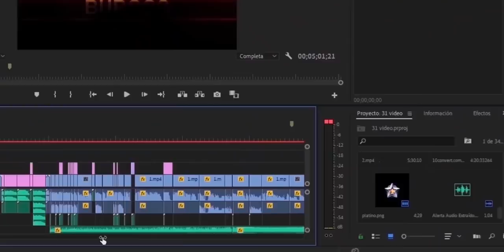EL NUEVO TECNOFORCER A LLEGADO A MGG😱 // TIEMBLEN URGAN Y OWLOCKS🔥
PSYCOCAPITANES!

Está vez Celcius trajo un mutante resalte en el juego, ya que tiene casi las mismas estadísticas que el tecnoforcer, así que tiemblen los genes SABLES y GALÁCTICOS!